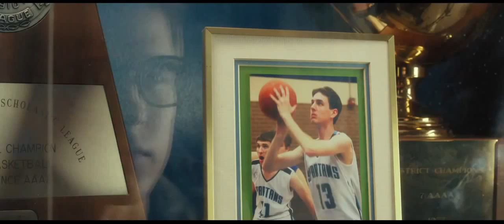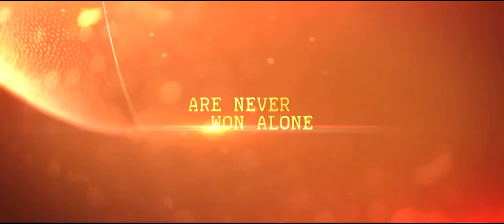Hoovey - Christian Movie Trailer - 2015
Life can change in an instant, turning your world upside down and stealing your dreams forever. That’s exactly what happens to the Elliot Family in “Hoovey”, the true-life inspirational story from director Sean McNamara (“Soul Surfer”).

A Midwest farming family gets tested at every level when 16 year-old Eric “Hoovey” Elliot, a promising high school basketball star, collapses on the court and is diagnosed with a life threatening brain tumor that must be removed immediately. Hoovey survives the high risk, 8-hour procedure – but his fight is only just beginning…

With the help of parents Jeff and Ruth, Hoovey must learn to walk again, to read again, to even speak and see straight again. But his biggest challenge is to fight off the hopelessness and despair that accompany the dashed dreams of ever playing ball again — even a minor blow to the head could prove fatal. At the same time, unpaid medical bills mount and tensions rise as Jeff and Ruth swim in crippling debt, leaving the future of the family home and farm uncertain.

It seems there is no one for the Elliots to turn to – no one but themselves and their God.

And it is this faith that the family relies on when, despite the danger, they band together and join Hoovey in his fight to get back onto the court again. Turns out, some dreams are just too big to die.